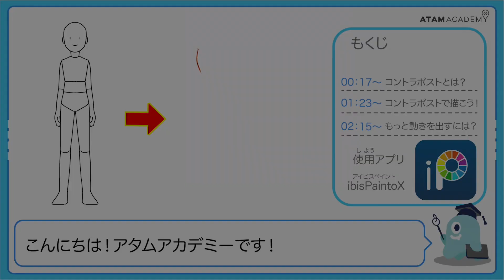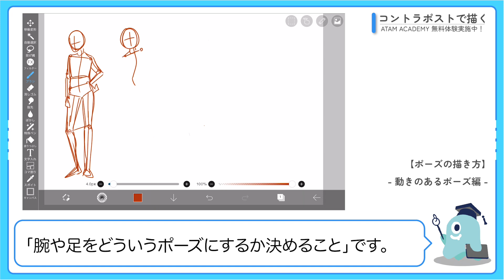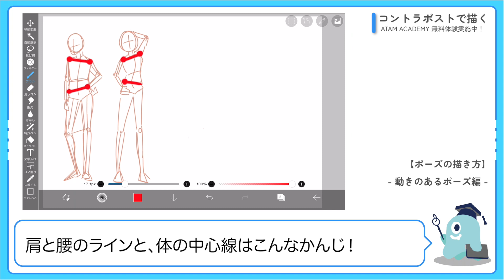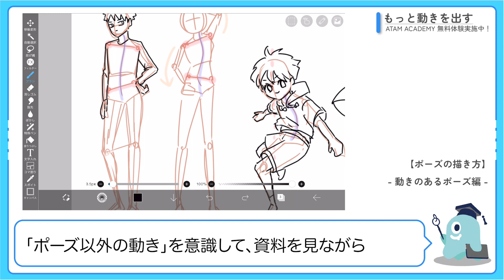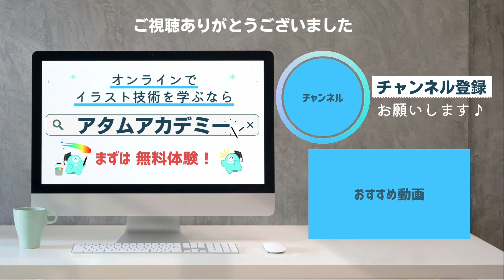【初心者向け】動きのあるポーズの描き方【プロが教えるイラスト講座】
‹アタムアカデミー公式Youtubeチャンネル›
オンライン型デジタルイラスト講座ATAM ACADEMY（アタムアカデミー）のプロクリエイターが、レッスンカリキュラムの紹介やイラスト上達テクニックを解説します！

今回は「動きのあるポーズの描き方」を紹介！
「コントラポスト」を意識して、躍動感あるポーズを描いてみよう✍️

▼ブログでもっと詳しく知りたい方はこちら！🔍

【目次】
00:00　はじめに
00:17　コントラポストとは？
01:23　コントラポストで描こう！
02:25　もっと動きを出すには？

オンラインイラスト教室ならアタムアカデミー！
▼無料体験レッスンのご予約はこちらから（オンラインで全国OK！）

‹ATAM ACADEMY（アタムアカデミー）とは？›
プロのイラストレーターや漫画家が教えるオンライン型イラスト教室です。
デジタルイラストを学びながら、お子様の【好き】を【得意】にします！
また、【答えのないアート】を通じて【自分に自信を持ち・自分で考え・伝える力】を養うお手伝いをいたします。